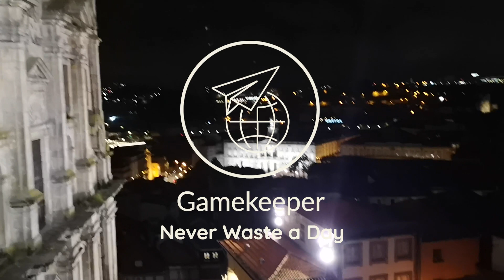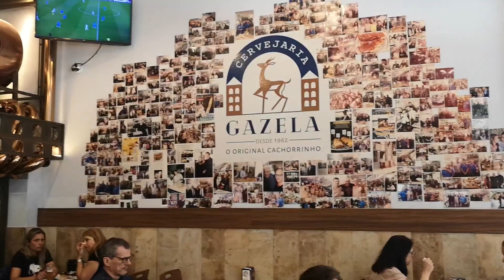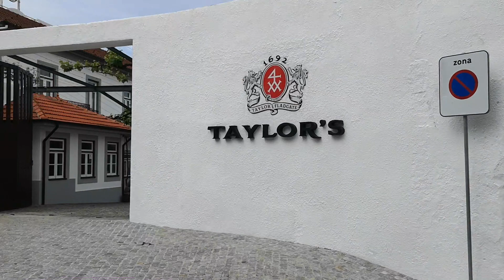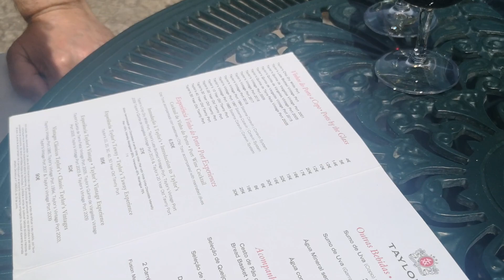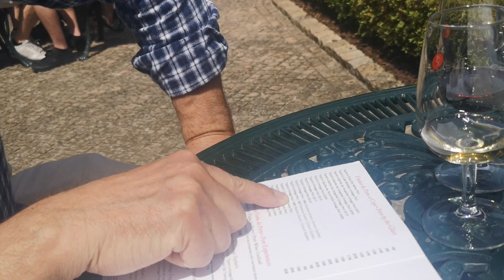Taylors Port Cellars Porto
We explored the back streets of Porto by night and visited Taylor's Port Cellars the next day.